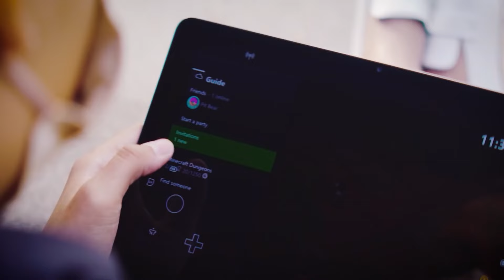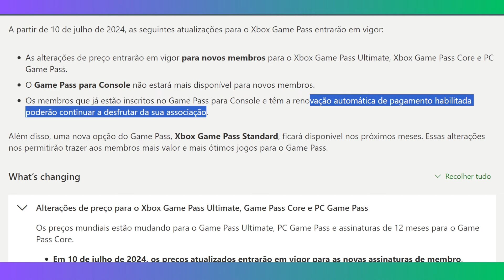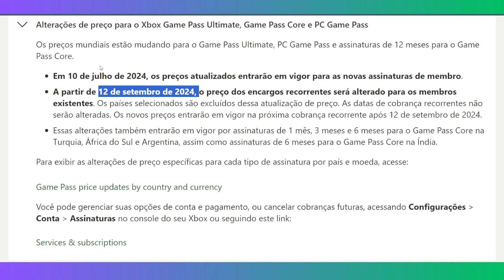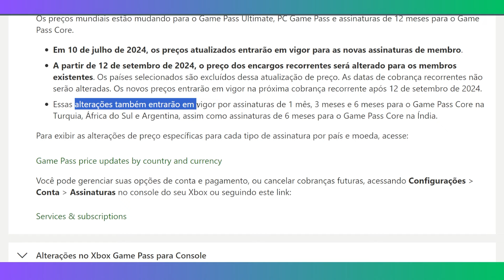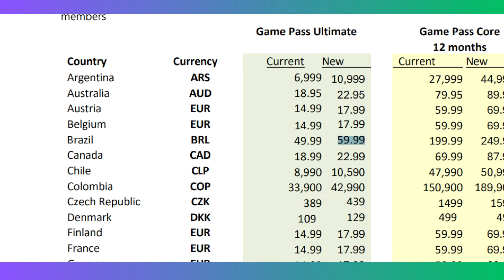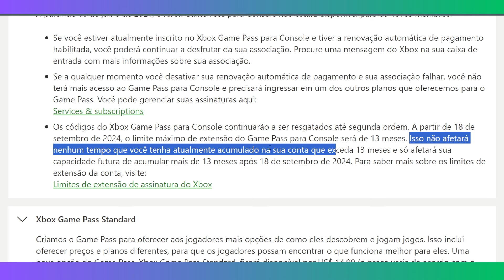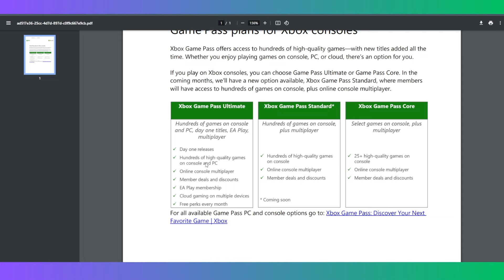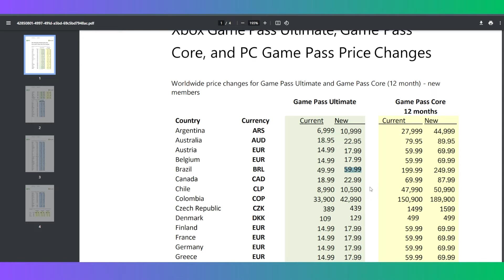BOMBA!! XCLOUD MAIS CARO no BRASIL e no MUNDO!!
Microsoft acaba de anunciar o aumento de preço de todos os planos do Game Pass, inlcuindo o Game Pass Ultimate que é o plano que permite jogar em nuvem, ou seja, agora você vai pagar bem mais pra poder jogar no xCloud em Cloud Gaming! Saiba todos os detalhes dos aumentos de preços nesse vídeo e qual o valor exato que você vai pagar na assinatura do Xbox Cloud Gaming!

*Meu Setup*